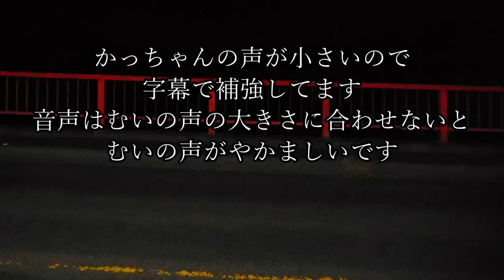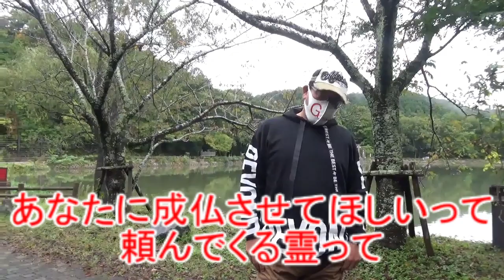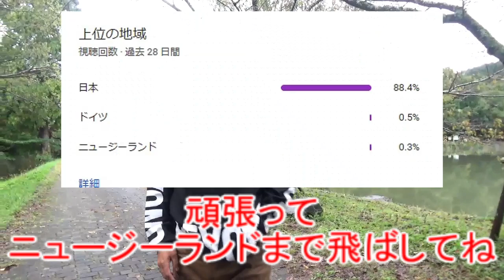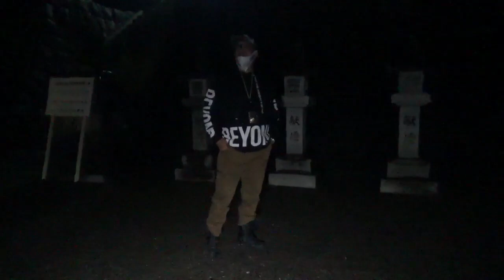【前半はラジオ】珍しいことがあったので、それを動画にするために練習しましょう！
今回の企画、心霊が好きな方からすれば
わりと興味ある内容じゃないかな？
昔、テレビでやっていたような、あんな除霊を
かっちゃんにやってもらいたいのです。

細かいことは夜版でも説明するので
次回をお楽しみに！
(=ﾟωﾟ)ﾉ